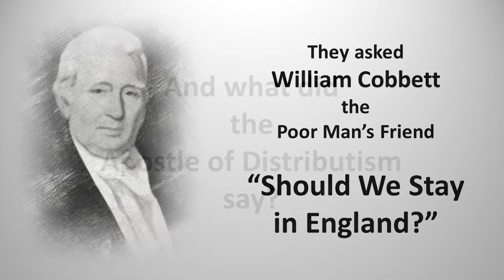William Cobbett's The Emigrant's Guide — Book Trailer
William Cobbett, considered by G. K. Chesterton as the "Apostle of Distributism," wrote THE EMIGRANT'S GUIDE in 1829 toward the end of a long and fruitful career as a journalist, traveler, economic commentator, and political activist. Frustrated with trying to change the system in England, Cobbett broke his rule against advising English men and women to stay in their own country, and urged them to go to the United States, where instead of working for others and being effective slaves of the English government and upper classes, they could obtain some small ownership of land or other capital and become independent -- owners instead of being owned themselves. THE EMIGRANT'S GUIDE includes the texts of letters written home to England by people considered useless in England, providing a valuable source of sociological and economic data of early 19th century America, as well as giving us an understanding why the United States was considered the "Land of Opportunity" for so long. As one recent immigrant expressed his enthusiasm for his new country, in which he had easily become a landowner, "America forever for me!" THE EMIGRANT'S GUIDE provides an incentive to modern politicians and policymakers to restore the greatness that was once America's, and begin to spread true economic democracy throughout the globe.